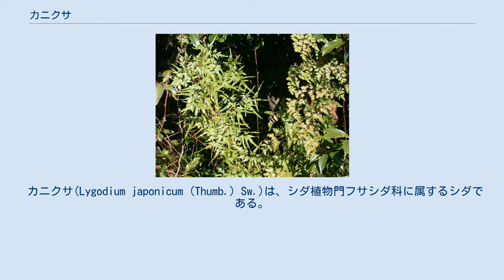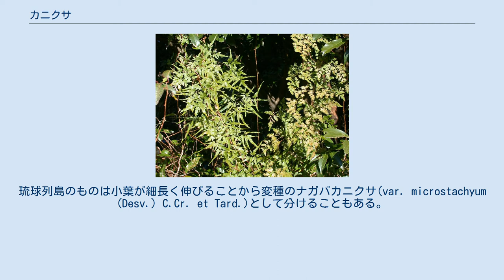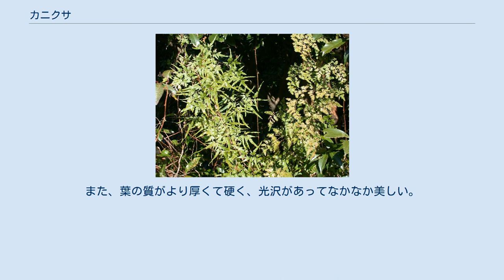カニクサ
カニクサは、つる植物になるシダ類である。
 カニクサ(Lygodium japonicum (Thumb.) Sw.)は、シダ植物門フサシダ科に属するシダである。
シダ類では珍しい、巻き付く形のつる植物である。
別名のツルシノブはこれに由来する。
 長くのぼる蔓は、実は1枚の葉である。
本当の茎は地下にあり、横に這い、先端から一枚の葉を地上に伸ばす。
株が小さいうちは葉は短く、次第に長い葉を出すようになり、長いものは2mを越える。
葉は日本では冬に枯れる場合が多いが、より温暖な地域では枯れずに残る。
 主軸沿いに間隔を開けて羽片が左右にほぼ対をなして出る。
小葉には胞子のつくものとつかないものの分化が見られ、羽片ごとに胞子葉と栄養葉が分かれているような感じである。
ただし中間的なものも交じる。
胞子のつく羽片は主軸上にまとまって生じる傾向がある。
羽片は一回羽状かすこし二回羽状になる。
胞子をつけない羽片では、小羽片は細長い三角形で、根元側から左右に少し大きい突出部を出すこともある。
胞子をつける羽片の小羽片はずっと丸くて三角形で、周囲から胞子形成部が短い棒状の感じで突き出る。
この突き出した部分の下面に、胞子のうの列が左右二列に配置する。
 日本中部以南、琉球列島から、東アジア、東南アジアを経てオセアニアに渡る、広い分布域を持つ。
琉球列島のものは小葉が細長く伸びることから変種のナガバカニクサ(var. microstachyum (Desv.) C.Cr. et Tard.)として分けることもある。
なお、北アメリカに帰化しており、よく繁殖してやっかい者になっているとのこと。
 本州中部以南に分布し、道端にも出現する。
ごく乾燥したところにもよく生育し、日向にも出てくる。
雑草的な性格が強い。
 名前の由来は蟹草で、子供が蟹を釣るのに使ったことがあるのに由来すると言う。
また、蔓を使ってカゴを編んだりする利用もある。
利尿薬として用いられることもある。
 長いつるを出して他物に巻き付いて登り、羽状に分かれた葉をつけるように見えるが、実はこのつるは茎ではなく、本当の茎は地下にある。
蔓になっているのは、実は一枚の葉である。
したがって、つるに見えるのは葉の主軸で、横に出る葉は羽片にすぎない。
しかしながら、この葉の先端が無限成長するようになっており、その点では茎と同じ機能を持つ。
同様に葉が無限成長する例はウラジロ属にもある。
 同属のものは熱帯を中心に約四十種が知られる。
日本にはもう一種、イリオモテシャミセンヅル(L. microphyllum (Cav.) R.Br.)が八重山諸島に産する。
日当たりのよい林縁などに見られ、高さは数mになる。
小羽片が三角を帯びた楕円形で、先端が丸い。
また、葉の質がより厚くて硬く、光沢があってなかなか美しい。